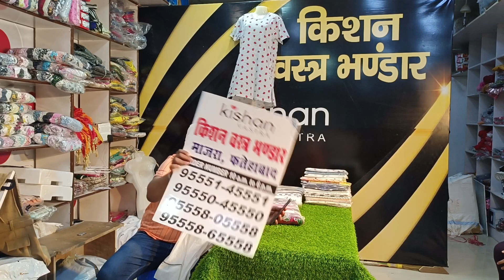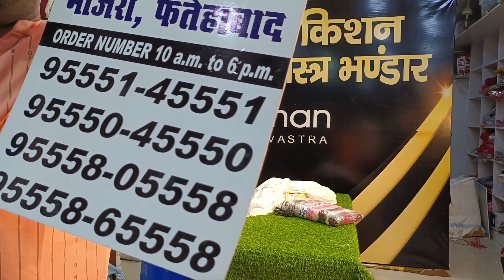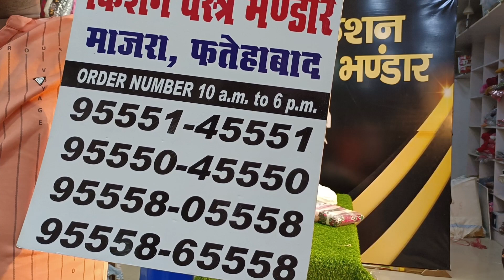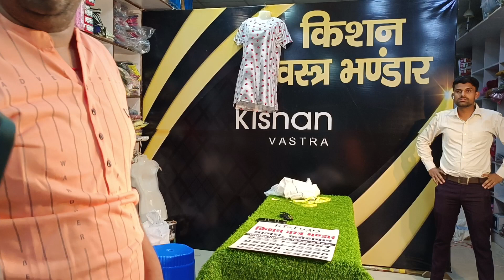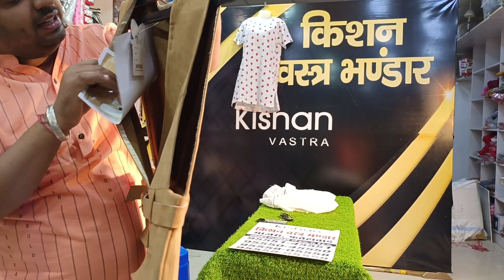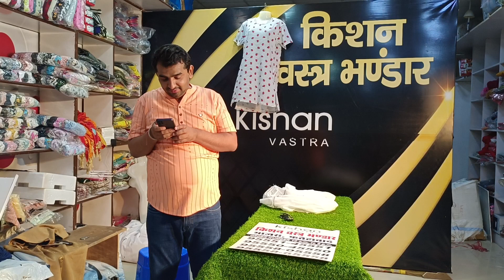full size t shirt lower kurti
order on 95550_45550
95558_45558